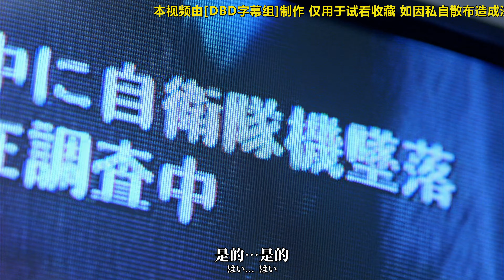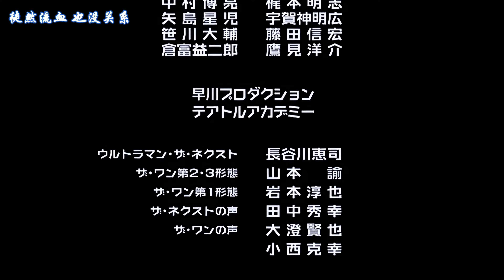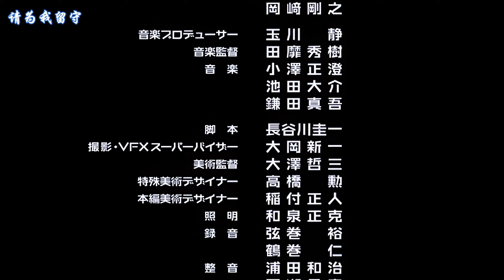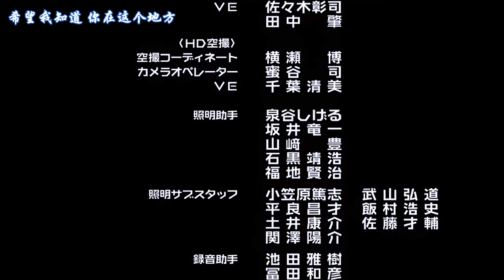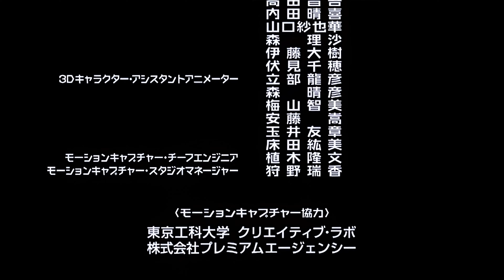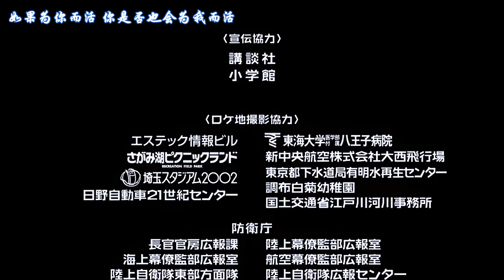[4K UHD][ULTRAMAN THE NEXT/奈克瑟斯前传:奈克斯特奥特曼][剧场版][日语中字][2160P][10bit]